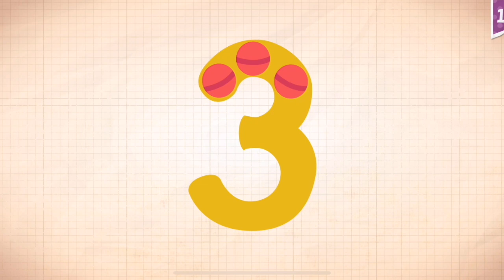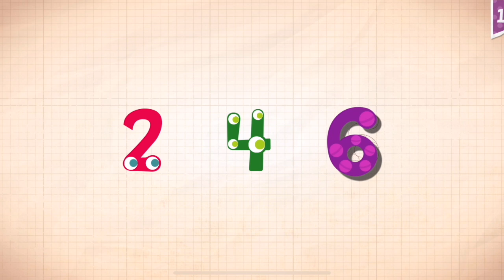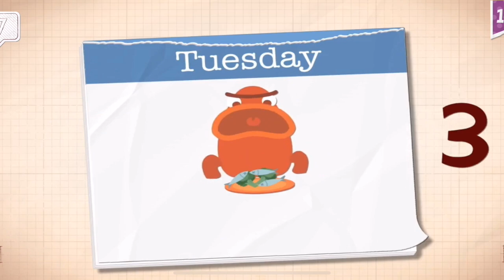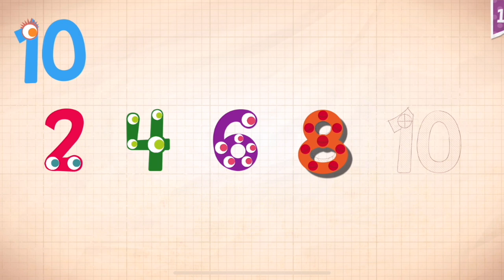Endless Numbers Learn To Count 1 to 10 Best App For Kids Count 1 to 50